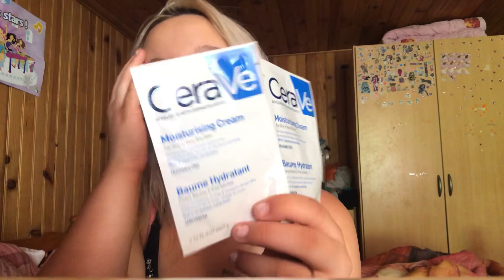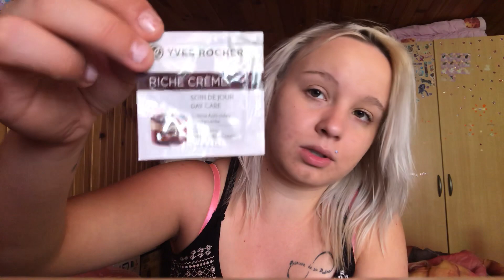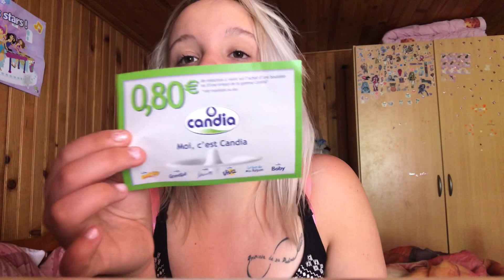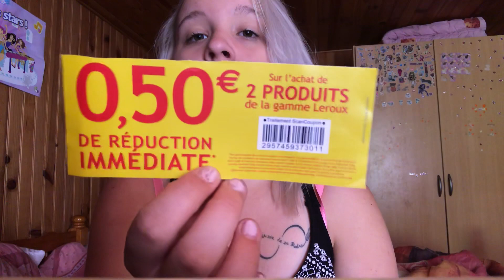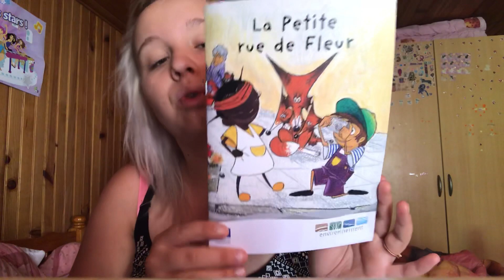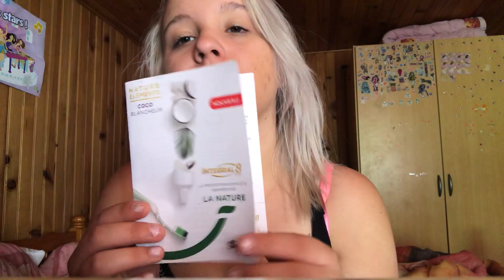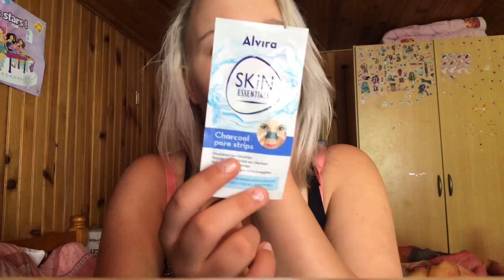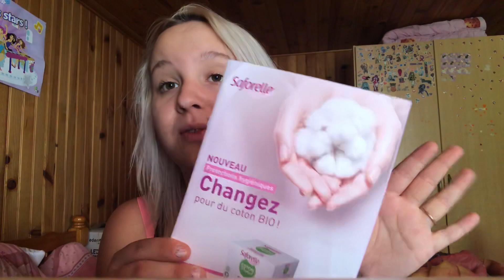• Échantillon reçu + concours ! #9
Coucou tout le monde comme d’habitude on se retrouve dans une nouvelle vidéo pour les échantillons de la semaine, il y en pas beaucoup mais je vous explique tout dans la vidéo !

J’ai fais une page aussi ou je parle plus précisément de touts les échantillons que je teste ainsi que les produits

A très vite mes amours ❤️